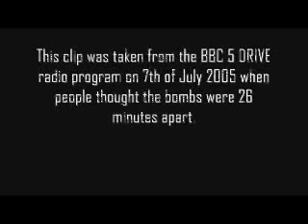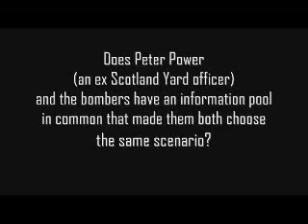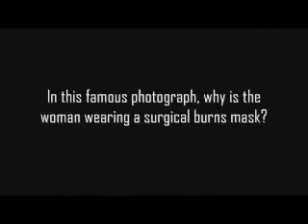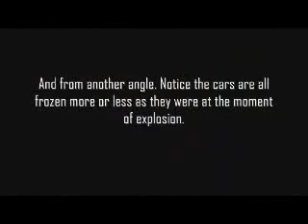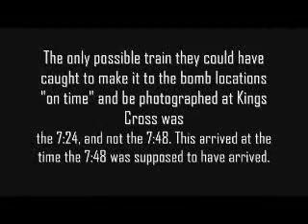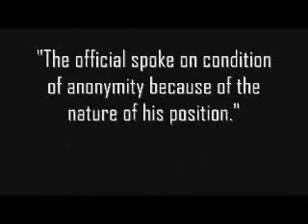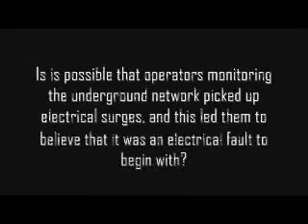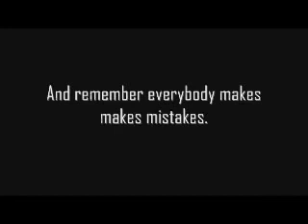BT London Bombings (rel. 2005. Ver. 6.0 rel. 2009).